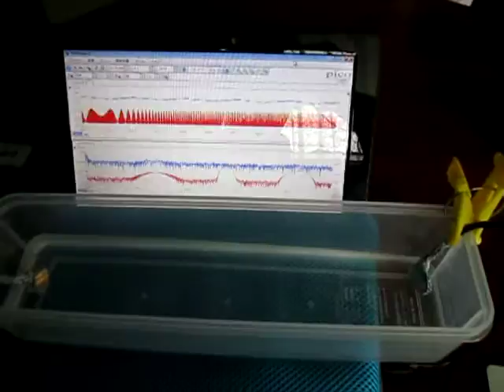超音波実験 Ultrasonic experiment ‹超音波システム研究所 ultrasonic-labo›